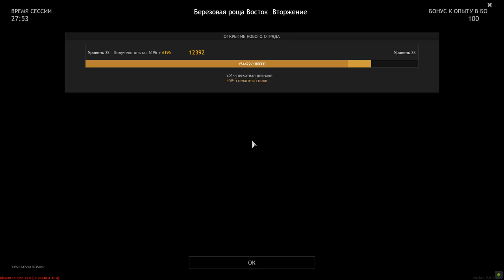Birch Grove East (Invasion)- ENLISTED | Gameplay #22